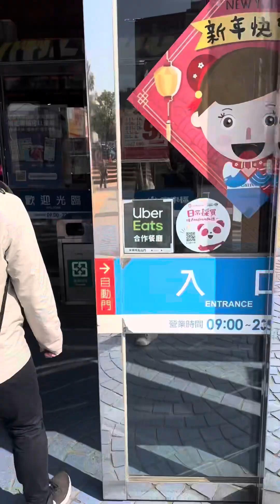ANOTHER DAYOFF | ANOTHER GALA